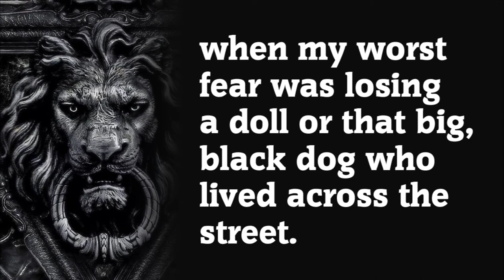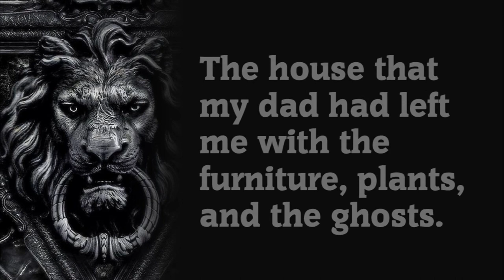Listener Response: Signe Maene - Greatest Fear and Best Defensive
For episode nine we read out and broadcast all the work sent to us based on the past prompts from the current series. Here is what Signe Maene wrote as a response to the prompt instructions of red book you own to find your Best Defensive and Greatest Weakness.

Prompety Prompt is a podcast where we interview writers and get them to write live with us!

Fear: house
Defence: brooms
The broom closet is my only hope, but it’s there. In the house. The house across the canal near the old stone bridge which even the swans avoid. The house with a leafless tree hanging over it like a dark cloud. The house with stained glass that only depicts screaming faces. I only need one broom. The broom that I knew, the broom that knows me. But I can’t do it. I can’t touch that knocker. The knocker with the head of a lion. I can’t touch the cold, cold iron, only to push open the creaking door and shiver. For a broom. A broom that allows me to travel. Not fly through the stormy air, that would be silly, but to the days of my youth, when my worst fear was losing a doll or that big, black dog who lived across the street. I need to hold the ash handle. Feel the wood in my hand, feel the splinters entering my skin, feel the dents, the cracks, the birch twigs. The broom had a life once, stories to tell. Once I have the broom, I will conquer the house. The house that my dad had left me with the furniture, plants, and the ghosts.